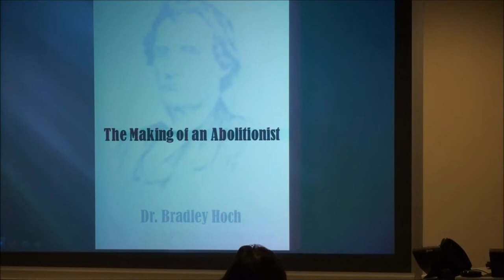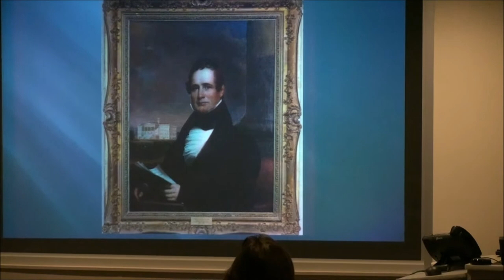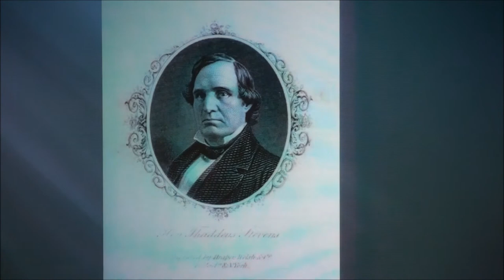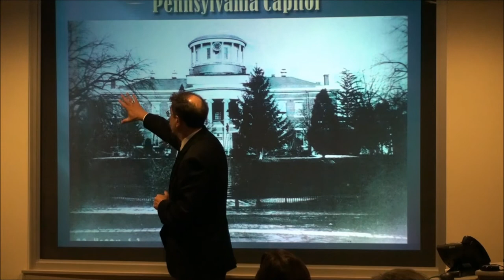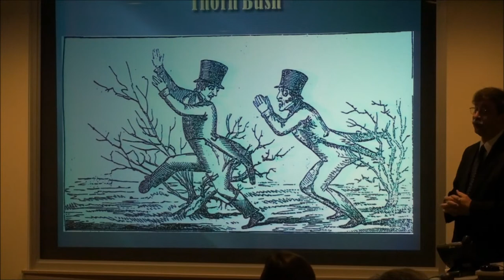Dr. Bradley Hoch Talks on Thaddeus Stevens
Dr. Bradley Hoch, author of Thaddeus Stevens in Gettysburg: The Making of an Abolitionist, talks at the 220th celebration of Stevens's birth on April 13, 2012, at the Thaddeus Stevens College of Technology in Lancaster, PA.